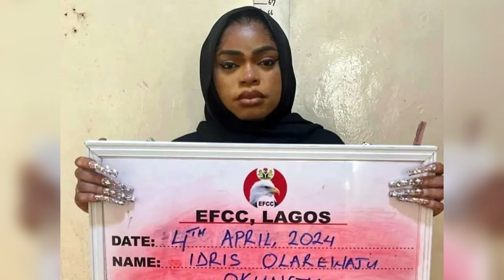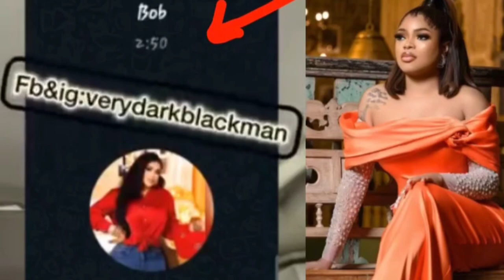BOBRISKY CAUGHT RED HANDED! Allegedly Bribing EFCC Officials with N15 Million + Living in apartment